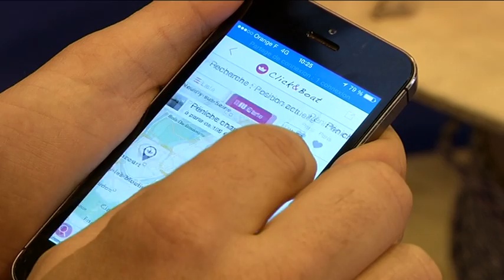BFM TV Vogavecmoi au Nautic 2015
Parmi les nouveautés du Nautic de Paris, BFM TV s'est intéressé à la co-navigation.